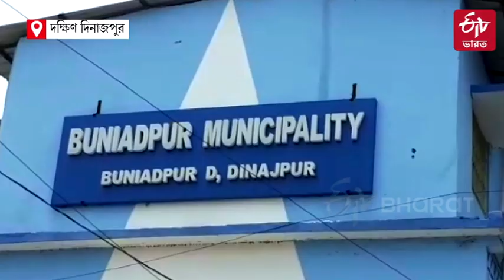বুনিয়াদপুরে এখনও জল নিকাশির পদস্থ কোনও ব্যবস্থা হয়নি | ETVBharat West Bengal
পাঁচ বছর আগে পৌরসভা তৈরি হলেও বুনিয়াদপুরে জল নিকাশির পদস্থ কোনও ব্যবস্থা হয়নি ৷ প্রতি বছর বর্ষায় রাস্তায় জল জমে যায় এবং সমস্যায় পড়তে হয় মানুষজনকে ৷ এলাকাবাসীর অভিযোগ, পৌরসভা কর্তৃপক্ষকে বহুবার জানিয়েও কোনও লাভ হয়নি ৷ পৌরসভার তরফে জানানো হয়েছে, মালদা-বালুরঘাট রাজ্য সড়ক তৈরির কাজ অন্তরায় হয়ে দাঁড়িয়েছে পৌরসভা এলাকায় হাইড্রেন তৈরি কাজে ৷